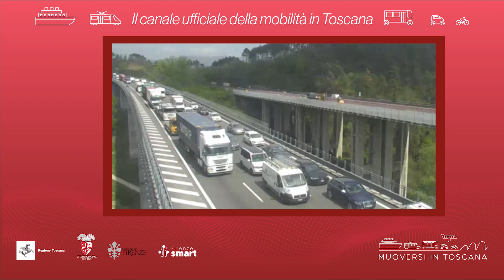Muoversi in Toscana - Edizione delle 19.30 del 10 agosto 2023